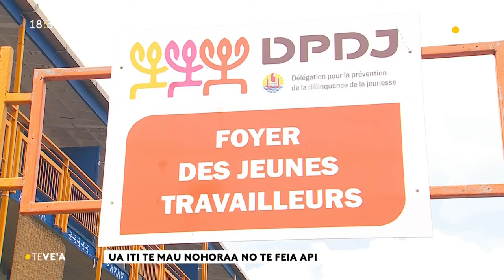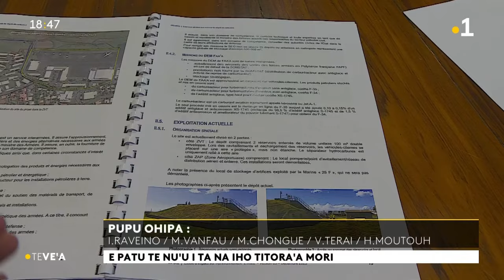Le vea du lundi 15 avril 2024